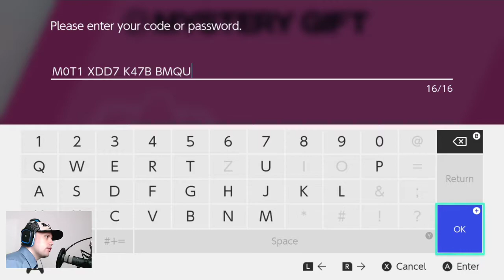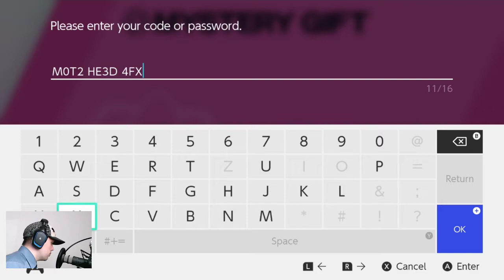Pokémon Sword Isle of Armor Part 4 - shiny Celebi and Zarude joining the team